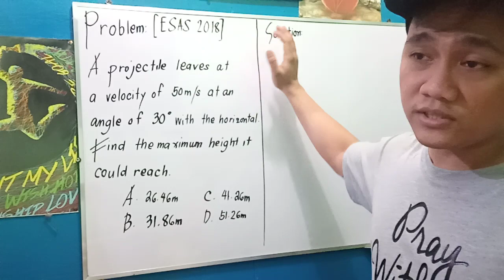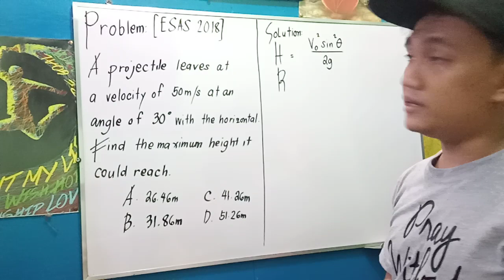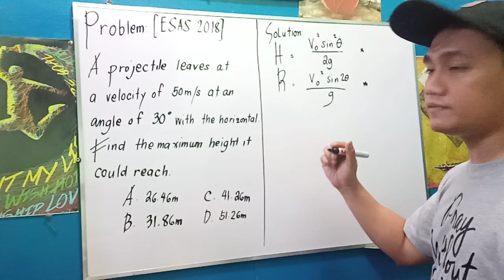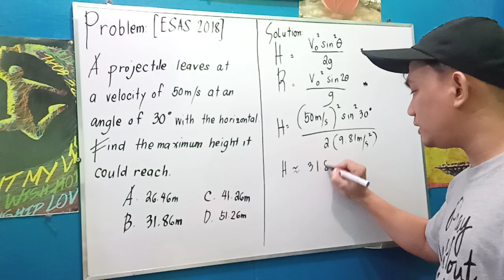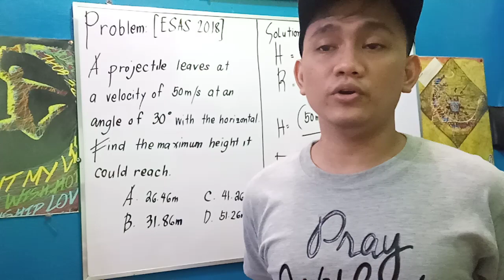Engineering Sciences and Allied Subjects: Physics [REE 2018 Boards]